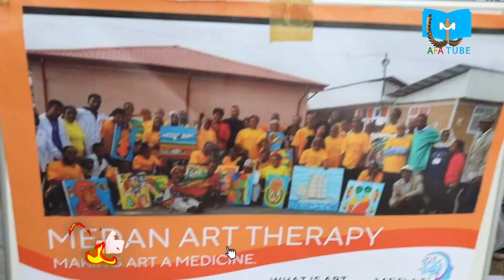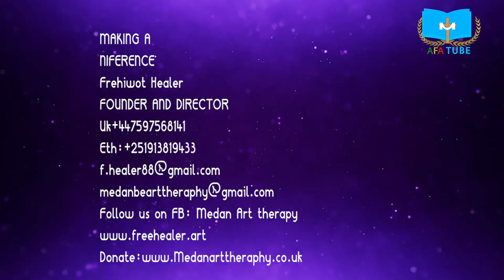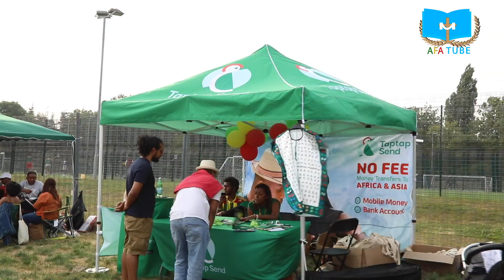🅐 🅕 🅐 ★. የኢትዮጵያ ስፖርትና ባህል ፌስቲቫል በ UK ለንደን ESCF 2022 MEDANART THERAPYMaking Art A Medicine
MAKING A
NIFERENCE
Frehiwot Healer
FOUNDER AND DIRECTOR
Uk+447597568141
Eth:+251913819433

መዝሙረ ዳዊት 9:2
          በአንተ ደስ ይለኛል፥ ሐሤትንም አደርጋለሁ፤ ልዑል ሆይ፥
                    ለስምህ እዘምራለሁ።